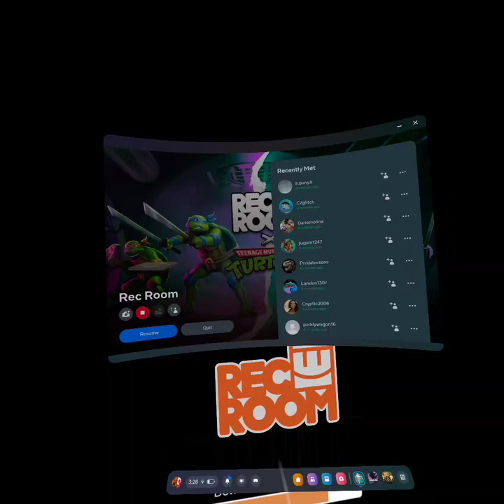REC ROOM VR - Teenage Mutant Ninja Turtles